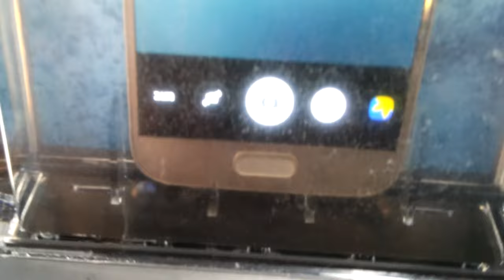Водонепроницаемость Samsung Galaxy S7: тест на продолжительность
Демонстрация водостойкости Samsung Galaxy S7 в емкости с водой. Напомним что Samsung Galaxy S7 и Galaxy S7 Edge соответствуют стандарту защиты IP68, который гарантирует беспроблемное пребывание устройства на глубине до 1,5 метра в течение 30 минут. Тестирование новой «семерки» погружением на большую глубину уже проводилось (при этом было проведено очень некорректное сравнение с Apple iPhone 6s в специальном защитном чехле с более высоким классом водостойкости), теперь пришло время проверить продолжительность.